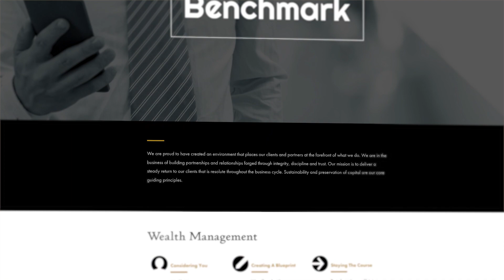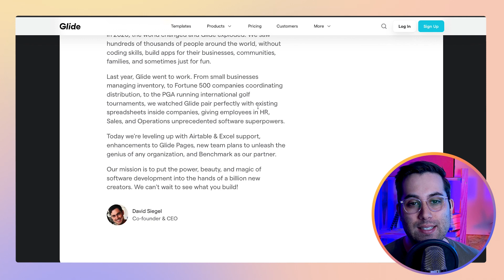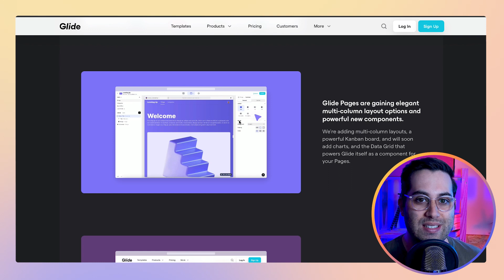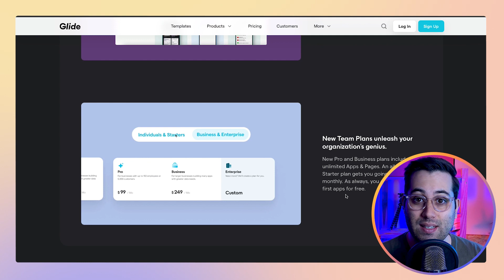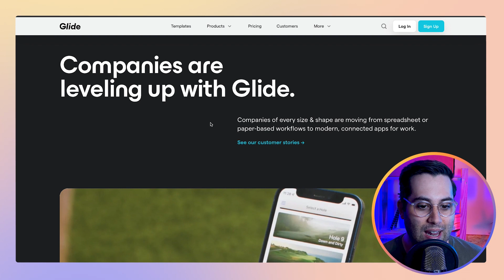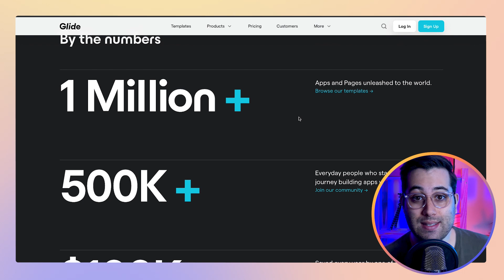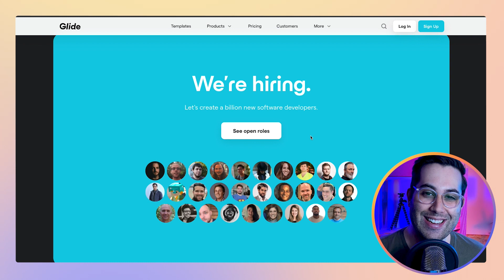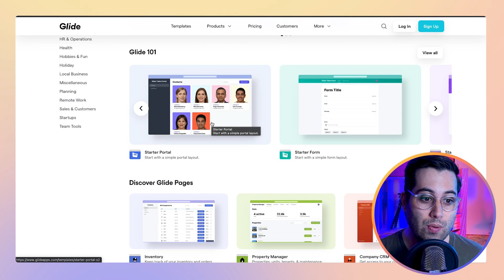$20M Investment in Glide Apps [No-Code Tool]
➡️ The No-Code Startup
Learn the step by step to build your Startup Idea using No-Code Tools.
Meet our Flagship program for non-technical entrepreneurs. Community + Coaching and 1:1 Support. More than 450+ Students from 23+ Countries. Join today.

➡️ WeAreNoCode Academy
Access to multiple courses in one unique learning environment. Discounts, networking events, and more. Start your learning journey today!

Glide Apps Investment - Have you heard about the $20,000,000 investment made by Benchmark into Glide apps? If not, than you must watch this video, as this is some bigs news for the No-Code space!